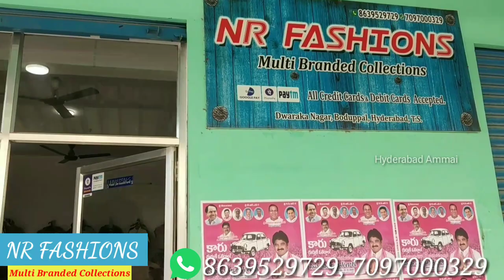వస్త్ర వ్యాపారులు అధిక లాభం సంపాధించోచ్చు || Multi Branded Collections with Wholesale prices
Today I am going to explore  Ladies and Men's wear Collections in NR Fashions , they have huge varieties in Malti branded Ladies and Men's Wear Collections, they are selling with Wholesale prices.
Today I will shop you few Ladies & Men's wear Collection.

Address:
NR FASHIONS
Multi Branded Collections.
Dwaraka Nagar, Boduppal, Hyd , T. S

Channel No: 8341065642 ( WhatApp Only)

Your's
  Hyderabad Ammai😍
  Keep smiling🤔😃